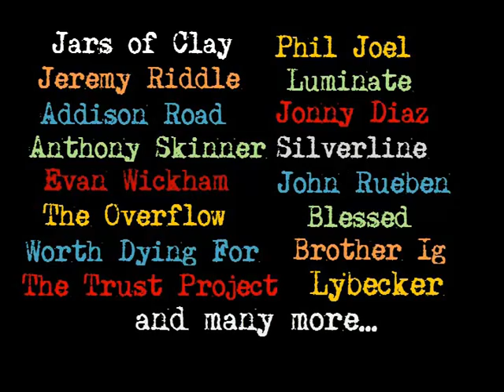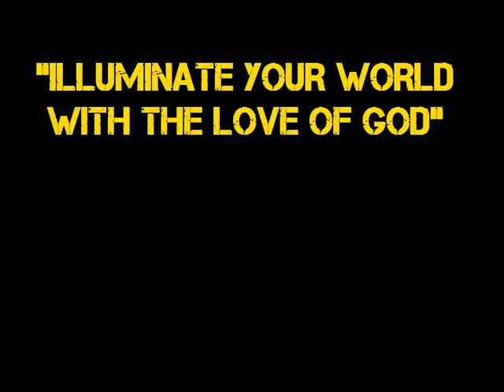Tehama County Festival - Chantfield Band, Addison Road, Lybecker etc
Illumination Festival
June 10-12, 2011 Red Bluff California